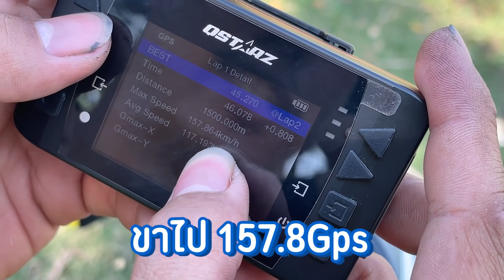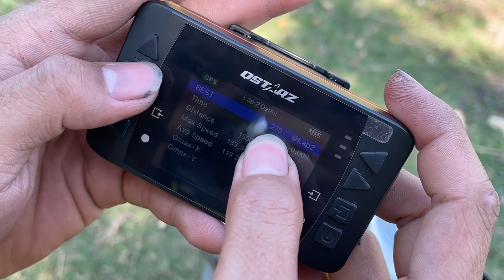ส่งGps57ล่างเดิม วิ่งยังไง ออกทริปยาวๆได้ขนาดนี้จิงหรอ l รายการพิเศษ.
เนื้อเรื่อง : ถามกันมาเยอะ 57 Gps วิ่งอยู่กี่Gps คลิปนี้ตอบคำถามนะคับ แบบชิวๆ ไม่โมเม วิ่งสดๆไม่ต้องแอ๊กเยอะแยะ ได้จิงได้โม้ ดูกัน เนื้อหานี้สร้างมาเพื่อความบรรเทิงเท่านั้น เด็กที่ต่ำกว่า18 ควรได้รับคำแนะนำ หากโตแล้ว ดูได้